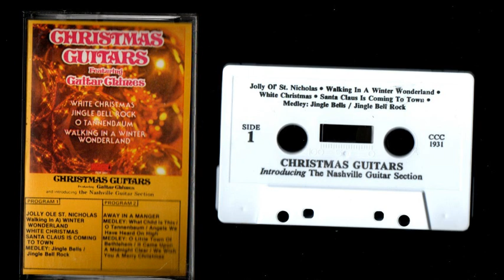Christmas Guitars Cassette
Featuring Guitar Ghimes
Introducing The Nashville Guitar Section